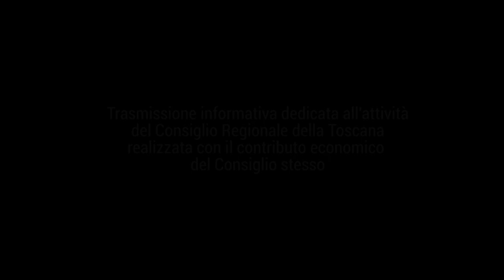TELE IRIDE - Agenda Toscana